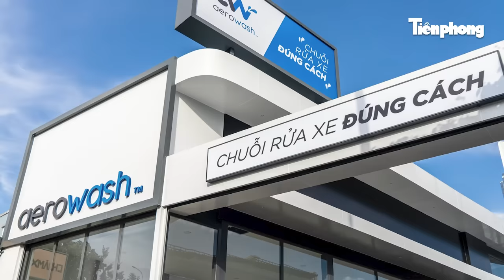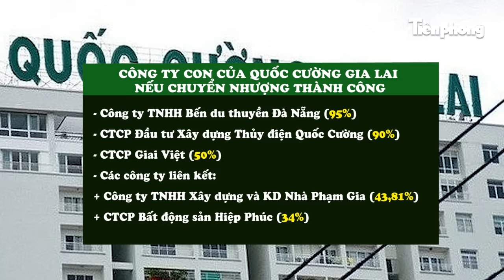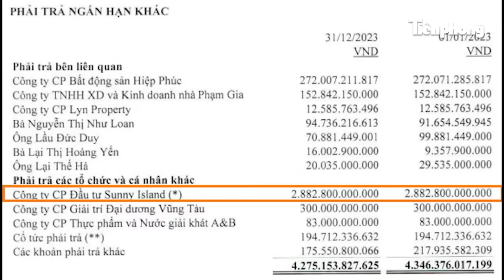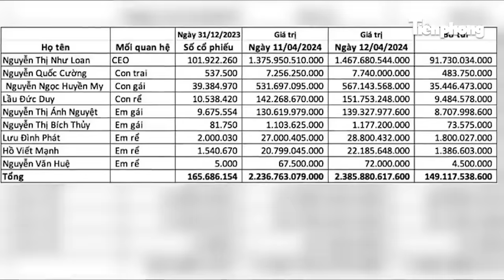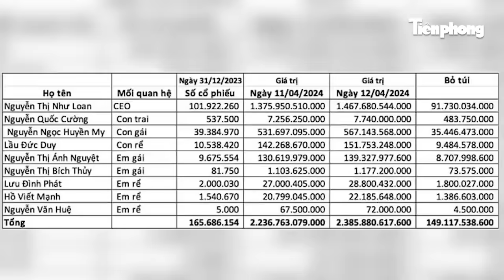Cường Đô La: Từ công tử siêu xe phố núi, ăn chơi khét tiếng đến CEO điều hành công ty nghìn tỷ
Cường Đô La là cái tên quá đỗi quen thuộc trong suốt nhiều năm qua bởi luôn khiến công chúng phải trầm trồ bởi cuộc sống giàu sang, sở hữu loạt siêu xe đắt tiền. Thời gian gần đây, bên cạnh cuộc sống xa hoa vẫn thường thấy, dư luận liên tục “réo tên” Cường Đô La khi doanh nghiệp của gia đình đại gia “phố núi” này liên quan đến lùm xùm dự án Phước Kiển với Tập đoàn Vạn Thịnh Phát của bà Trương Mỹ Lan.